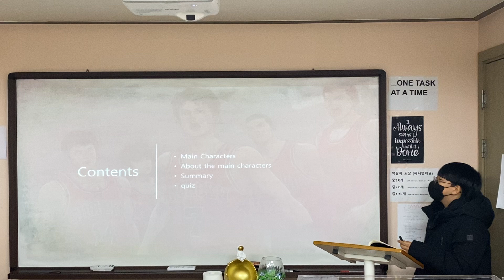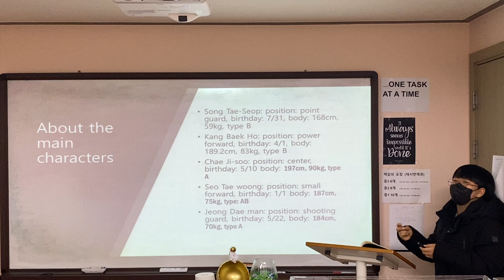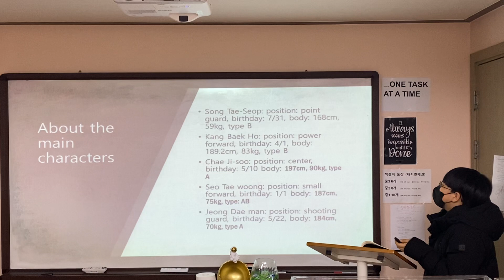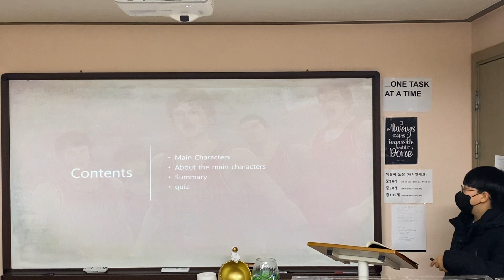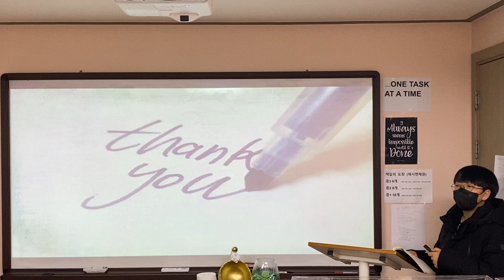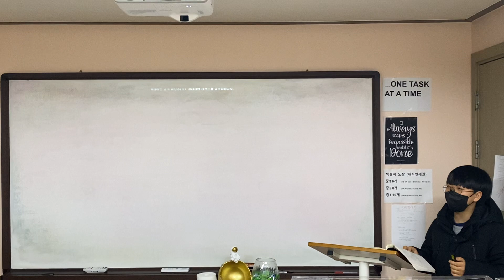EBTT presentation (The First Slam Dunk)